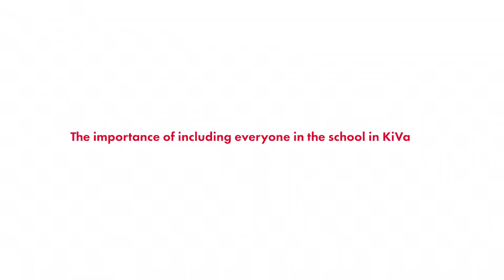KiVa Anti-Bullying Programme / St Tiarnach's Primary School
Majella Beggan, Principal at St. Tiarnach's Primary School in Clones discusses the KiVa Anti-Bullying Programme